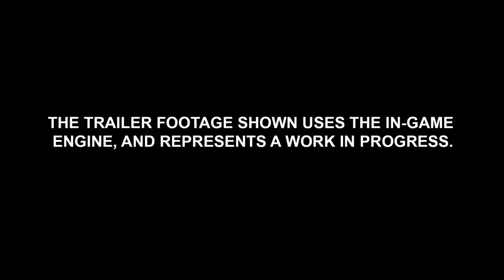Total War: Atilla - The Ashen Horse Trailer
The Huns’ expert horsemanship makes them formidable foes. In battle, their combination of ranged attacks and the speed at which they can cover ground is breathtaking and terrifying to behold.